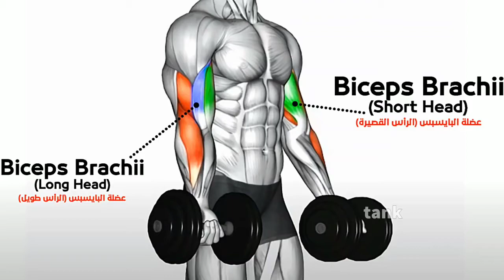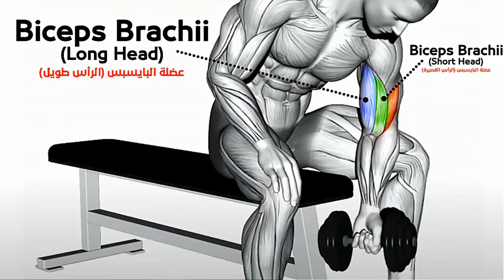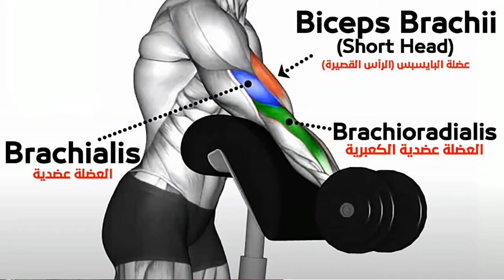The Best Science Based DUMBBELL Biceps Exercises For Size And Shape The new version 2020